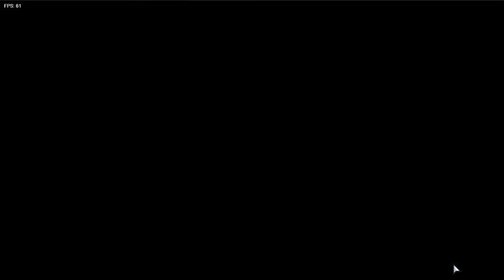FNF Vs Impostor Walkthrough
Friday Night Funkin' (FNF) Vs. Impostor is a mod in which you will face the famous character from the game Among Us. Impostor is the main antagonist whose role is to kill all the crew members and sabotage the ship. You will find yourself facing him and having to try to survive thanks to your singing skills.